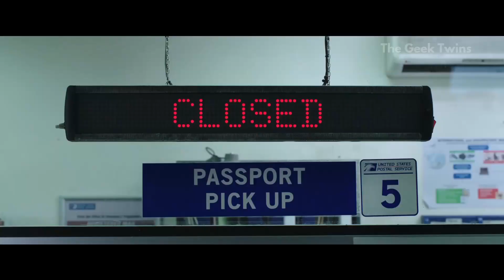Spider-Man: From From Home Trailer #1 | Superhero, Tom Holland [HD]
Watch the first trailer for "Spider-Man: Far From Home!"

About Spider-Man: Far From Home (2019)
Official synopsis: "Peter Parker returns in Spider-Man™: Far From Home, the next chapter of the Spider-Man™: Homecoming series! Our friendly neighborhood Super Hero decides to join his best friends Ned, MJ, and the rest of the gang on a European vacation. However, Peter’s plan to leave super heroics behind for a few weeks are quickly scrapped when he begrudgingly agrees to help Nick Fury uncover the mystery of several elemental creature attacks, creating havoc across the continent!"
Cinematography by Matt Lloyd
Production Design by Claude Pare
"Spider-Man: Far From Home" stars Tom Holland, Jon Favreau, Jake Gyllenhaal, Zendaya, Samuel L. Jackson, Marisa Tomei, Cobie Smulders, Michael Keaton, Angourie Rice, Numan Acar, Martin Starr, Tony Revolori, Remy Hii, Jacob Batalon, J.B. Smoove, Hemky Madera
"Spider-Man: Far From Home" is scheduled for release July 05, 2019 (United States)